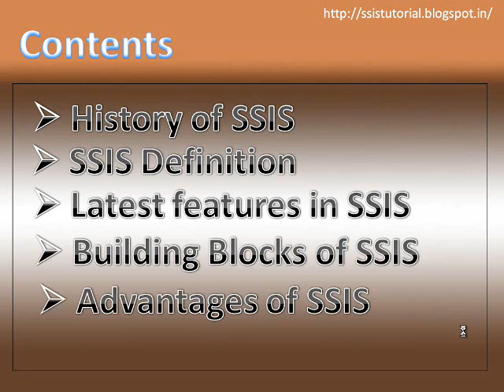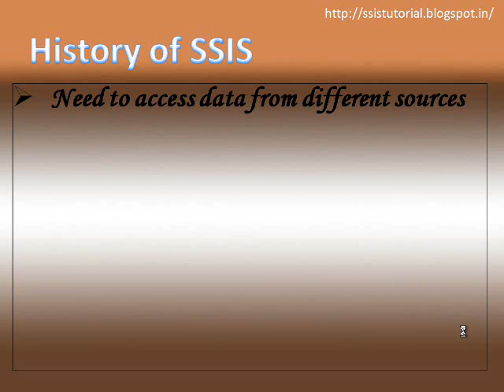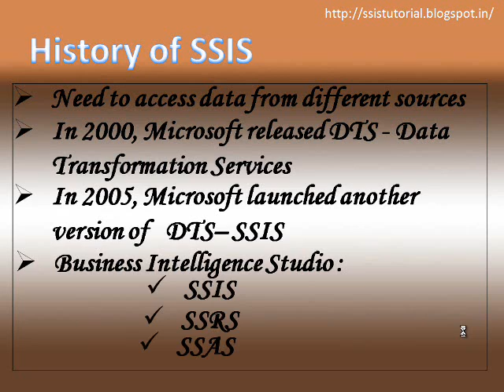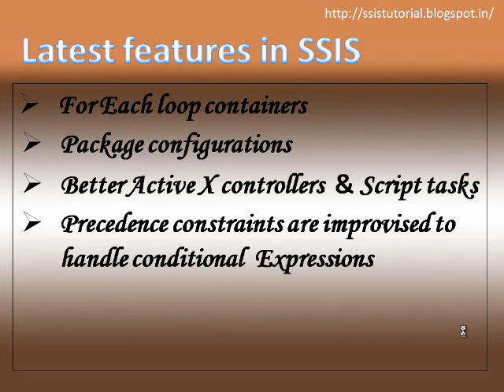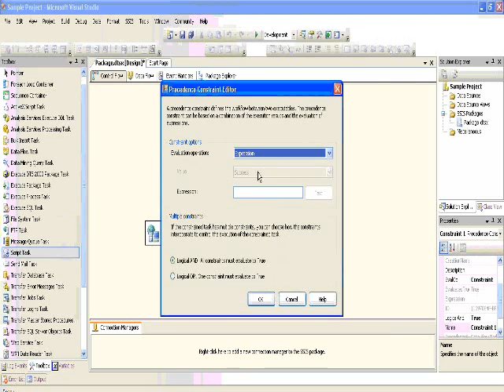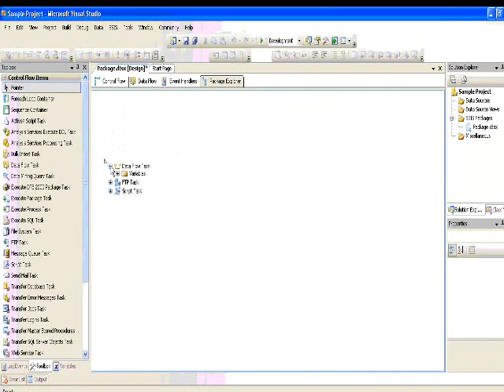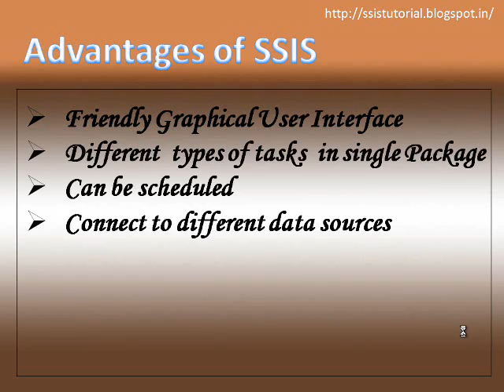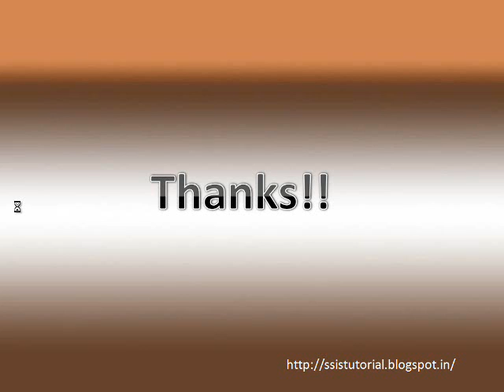SSIS Lesson 1 - Introduction to SSIS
Hi friends,

In this video I gave a brief description to SSIS introduction.